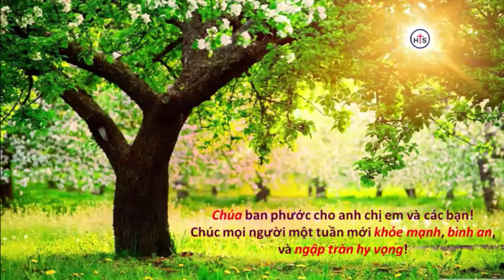Mục sư Phạm Thiên Ân | hãy thực thi Lời CHÚA | HealtoSave Church